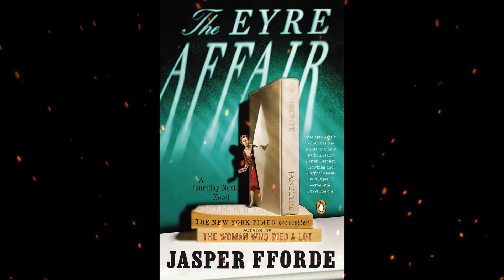Plot summary, “The Eyre Affair” by Jasper Fforde in 3 Minutes - Book Review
"The Eyre Affair" is a speculative fiction novel written by Jasper Fforde. Published in 2001, the book introduces readers to a unique and fantastical world set in an alternate reality where literature takes on a central and interactive role in people's lives.
The protagonist of the story is Thursday Next, a literary detective operating in a parallel version of England in 1985. In this world, literature is not only a form of entertainment but a dynamic force that influences society. People can enter books, and characters can cross over into the real world. The plot kicks off when the villainous Acheron Hades steals the original manuscript of Charles Dickens's "Martin Chuzzlewit" and takes Jane Eyre, the heroine of Charlotte Brontë's famous novel, hostage within the narrative.
Thursday Next is tasked with the mission of stopping Hades and rescuing Jane Eyre. As the story unfolds, readers are treated to a mix of detective work, literary references, and imaginative world-building. Fforde weaves together elements of mystery, science fiction, and literary satire, creating a narrative that is both clever and whimsical.
One notable aspect of "The Eyre Affair" is its playfulness with literature and language. Fforde incorporates wordplay, puns, and literary allusions, making the novel a delight for book lovers. The story also explores themes of imagination, the power of literature, and the blurred boundaries between fiction and reality.